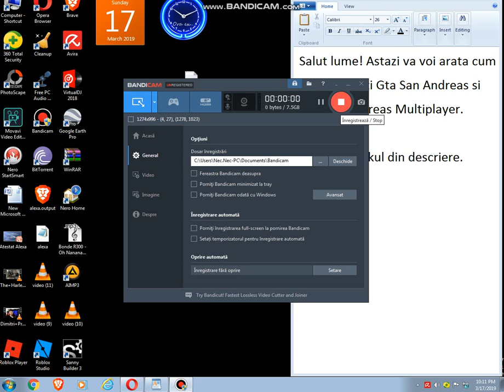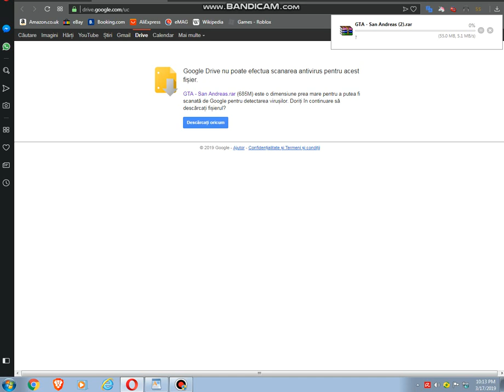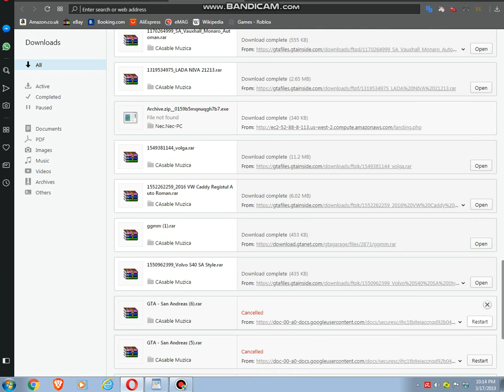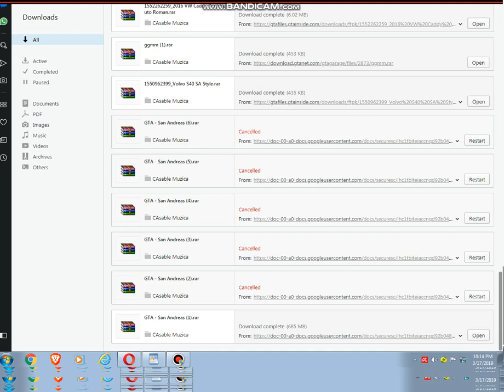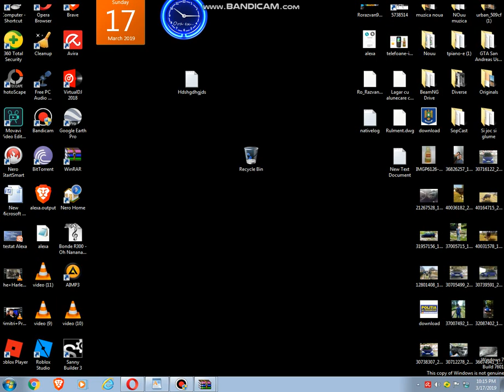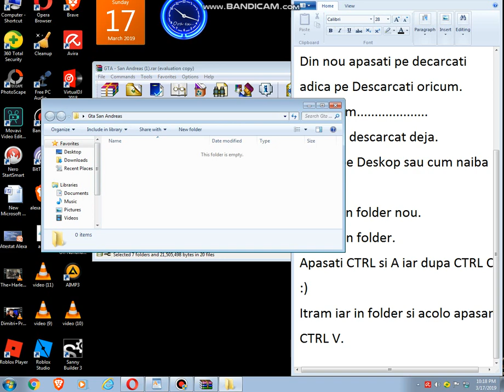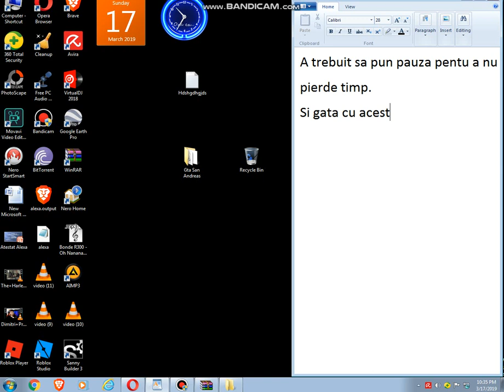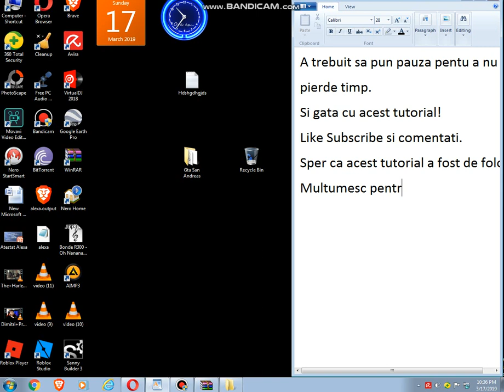Cum sa descarci Gta San Andreas (Tutorial)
Imi spuneti daca nu a mers.